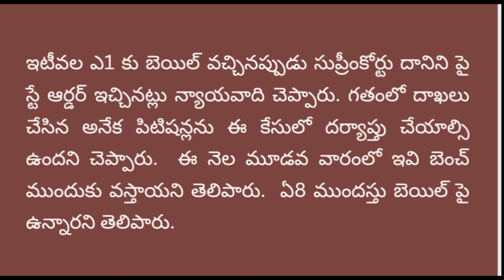ap వివేకానంద రెడ్డి కేసులో మంత్రి అరెస్ట్ సుప్రీంకోర్టు సంచలనం తీర్పు|Ap Latest Update |Telugu News